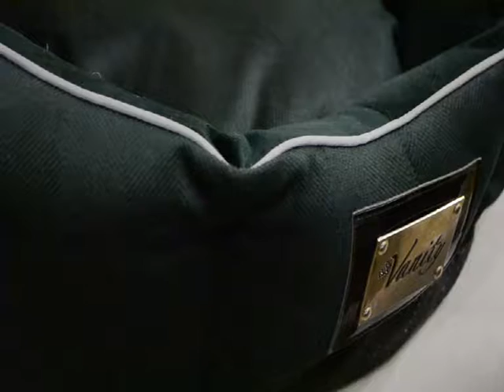Croci C2080171 Hundebett Vanity место для собак 40см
Каждый домашний любимец любит понежиться на хозяйской кровати, особенно в отсутствие владельцев, но это приносит неудобство людям, так как животные оставляют свою шерсть, грязь, а иногда, даже рвут постель. Чтобы этого не происходило, каждому питомцу нужно выделить отдельное спальное место и приучить его там отдыхать. Выберите лежанку для своего любимца исходя из его размеров и предпочтений, позаботьтесь о его уюте и комфорте.

Данного товара нет в наличии. Приобрести подобные товары можно по ссылке